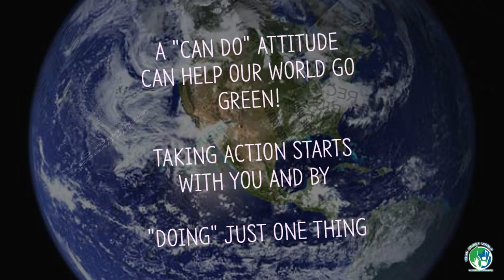Daisy Dance (Learn to Recycle Song)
The Daisy Dance (Learn to Recycle Song) is a fun way to "think ecologically" while dance.

Empowering Children to care about the world the live in themselves.  Team Green World is a 501(c)(3) Public Charity.

Pick up that can -- put it in the recycle bin...   It's fun!

The Daisy Dance
written by Donna Britton Bukevicz
Used by permission by Team Green World

Intellectual Property owned by Music as Message, LLC., Pensacola, Florida.